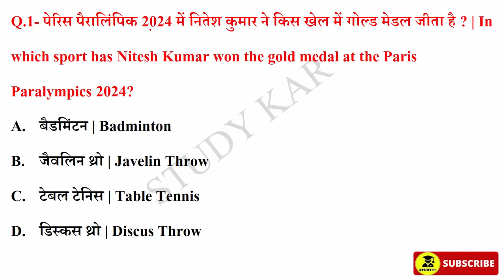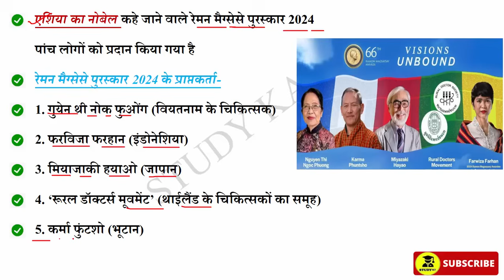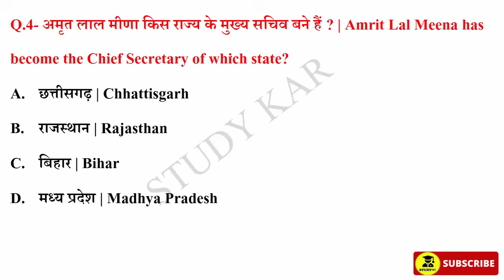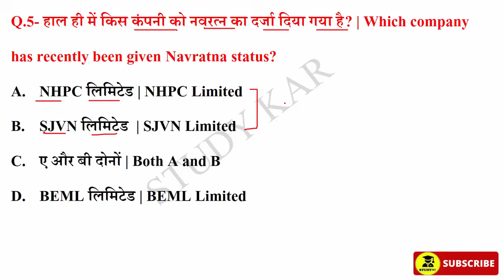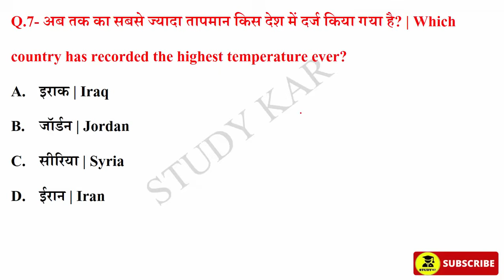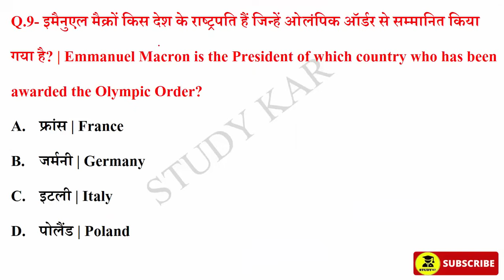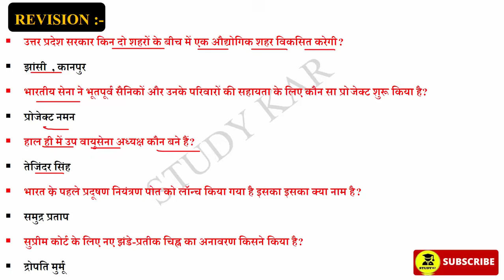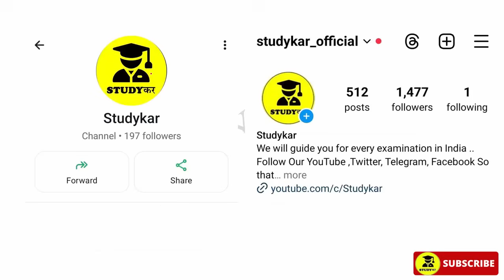3 September 2024 Daily Current Affairs | Today Current Affairs| Current Affairs in Hindi | Static GK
CurrentAffairs CurrentAffairsToday 3sep2024currentaffairs 3 September 2024 Daily Current Affairs | Today Current Affairs | Current Affairs in Hindi | GK | GS | SSC | By Prabhakar Sir Current affairs | Next CA Dose | CA Dose For Next Exam 3 September 2024 Current affairs in hindi

Studykar,
September  current affairs 2024 in hindi
current affairs
current affairs
today current affairs
study kar
current affair
next exam
3 September 2024  Current Affairs